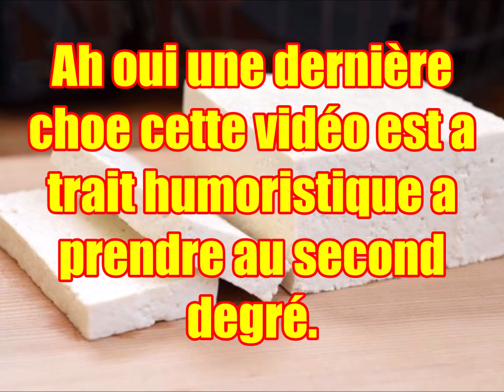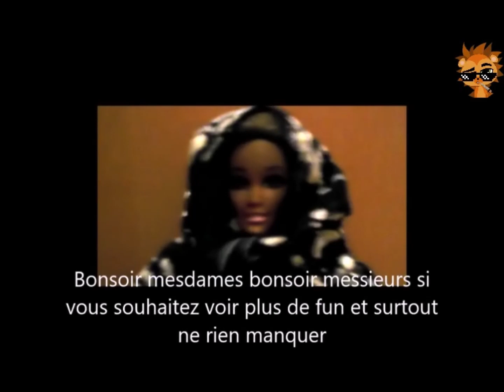PORC EPIQUE 872, la fois ou j'étais un Tofu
Nouvelle vidéo parodique sur le jeu Resident Evil mettant en scène le mode Tofu Survivor délire garantie ^^

Ah oui pour info j'avais déjà mis en ligne cette vidéo il y'a très longtemps mais j'ai du la retiré pour ensuite la retravailler car l'ancienne était moche limite mal foutu voilà :p